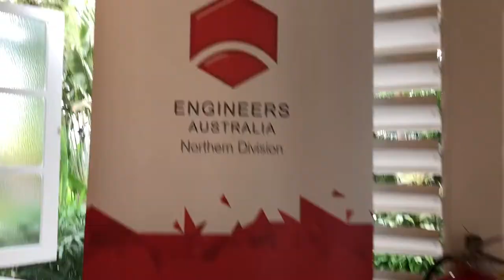Mousetrap car, Gen-X, and training back | vlog